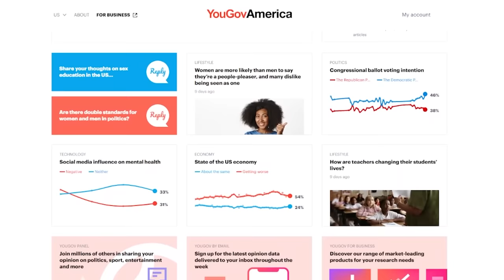Dead Island is one of the open world games ever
Click this link to make some cash for giving your opinion!

Follow jayveeonYT!

Dead Island is a 2011 action role-playing game developed by Techland and published by Deep Silver.[6] Released for Linux, Microsoft Windows, OS X, PlayStation 3 and Xbox 360, the game is centered on the challenge of surviving a zombie-infested open world with a major emphasis on melee combat. The plot focuses on four playable survivors trying to survive and escape off the fictional island of Banoi.

The game was announced at the 2006 Electronic Entertainment Expo,[7] but delayed until 2011. The game's cinematic announcement trailer was met with controversy over its depiction of a dead child. However reception was nonetheless positive, with praise going towards the emotional impact, animation and story, with the trailer being held as one of the best in any medium. The game was released in 2011. September for North America/Europe and in October for Japan. Despite the pre-release acclaim, the game received generally lukewarm reviews. While praised for its atmosphere, gameplay and playable characters, it was also criticized for large technical difficulties and in-game glitches, graphics and most notably being hampered for lacking the emotional themes presented in the trailer.

A standalone DLC expansion, Dead Island: Riptide, was released in 2013; a spin-off, Escape Dead Island, was released on 18 November 2014; and a sequel, Dead Island 2, was set to be released in 2015, but has since been delayed and is now slated for a release on February 3, 2023.[8] A remastered version of the game was released for Microsoft Windows, PlayStation 4 and Xbox One on 31 May 2016. Titled Dead Island: Definitive Collection, it bundles the game with Riptide, all DLC and a 16-bit side-scrolling game called Dead Island: Retro Revenge.